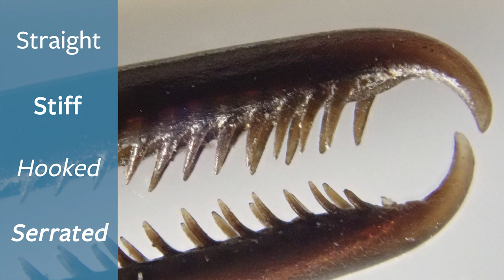Hummingbirds' bills can do more than sip nectar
Most hummingbirds have bills and tongues exquisitely designed to slip inside a flower, lap up nectar and squeeze every last drop of precious sugar water from their tongue to fuel their frenetic lifestyle.

But in the tropics of South America, University of California, Berkeley, scientists are finding that some male hummers have traded efficient feeding for bills that are better at stabbing and plucking other hummingbirds as they fend off rivals for food and mates. The males’ weaponized bills are good not only for pulling feathers and pinching skin, but also wrestling their rivals away from prime feeding spots.

Footage by Kristiina Hurme, Finca Colibrí Gorriazul, Colombia